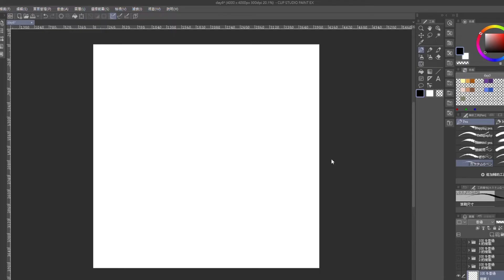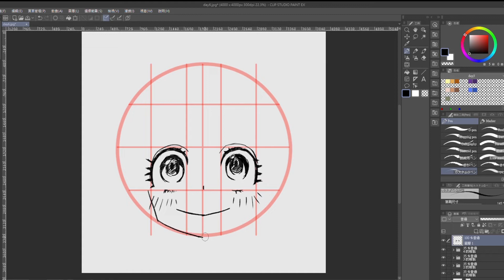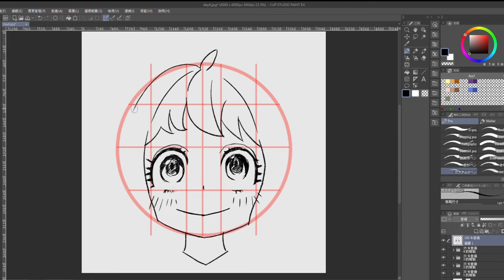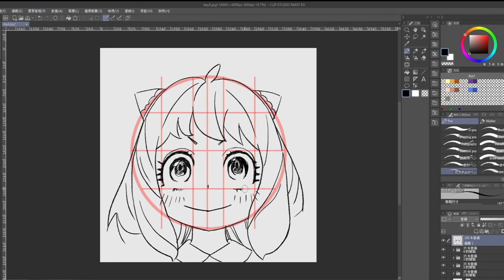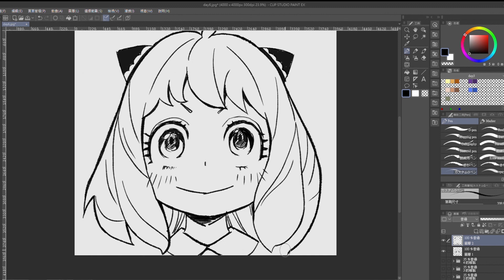畫間諜家家酒安妮亞| draw anya forger easy | Drawing for beginners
How to draw SPY×FAMILY Anya easy
How to draw a girl, face, eyes
電繪畫畫教學,畫一個卡通人物動漫角色